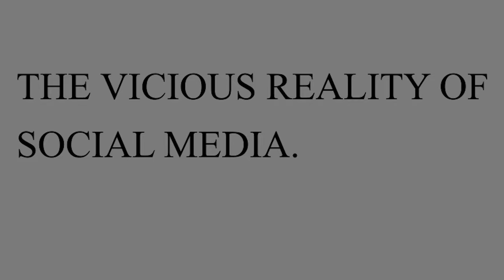The Vicious Reality of Social Media | Dr. JPS Bhatia | The Hermitage Rehab | Best Psychiatrist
The Vicious Reality of Social Media by Dr. JPS Bhatia

Dive deep into the complex world of social media with Dr. JPS Bhatia as he sheds light on its often overlooked darker aspects. In this thought-provoking video, Dr. Bhatia delves into the psychological, emotional, and societal impact of excessive social media usage.

From the allure of likes and validation to the detrimental effects of comparison and cyberbullying, Dr. Bhatia navigates through the maze of online interactions, offering valuable insights and practical strategies for maintaining a healthy relationship with social media.

Whether you're a frequent user or simply curious about the hidden dynamics of the digital age, this video offers a compelling exploration of the realities behind the screens.

Join us on this journey towards greater understanding and healin